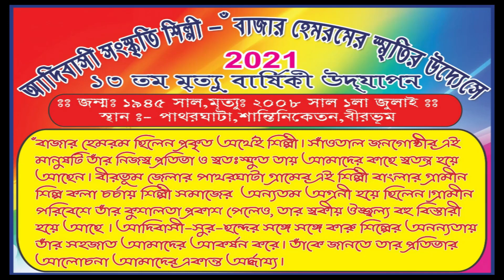Rail Gadi Do Santali Video ¦¦ New Santhali Program Video 2021 ¦¦ Kisku Music & Video